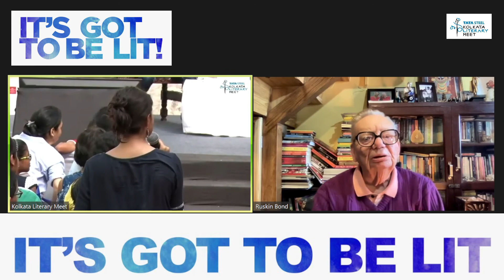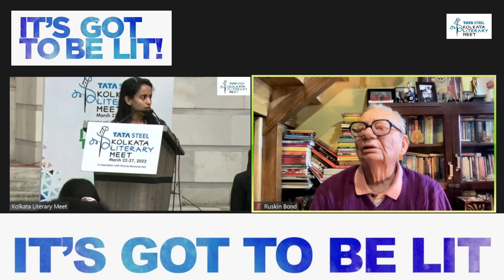The Spirits of India: Ruskin Bond* and Rakesh Khanna discuss ghosts, spirits, and monsters.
The Spirits of India: Ruskin Bond* and Rakesh Khanna discuss ghosts, spirits, and monsters. In conversation with Sandip Roy (Mr. Bond will join online)